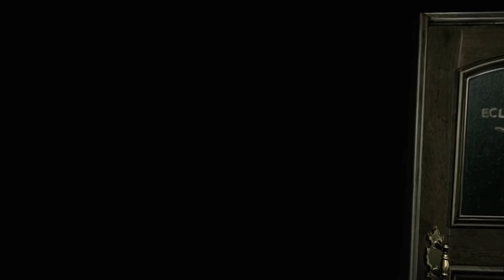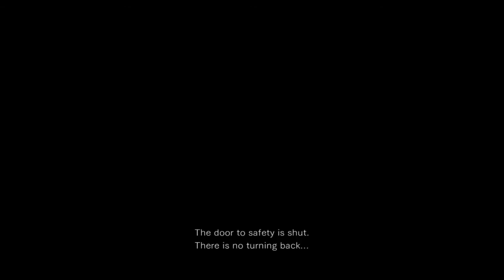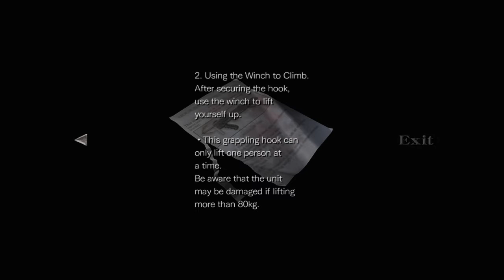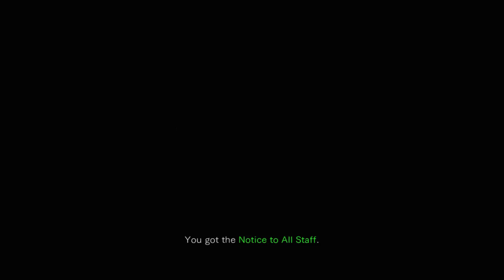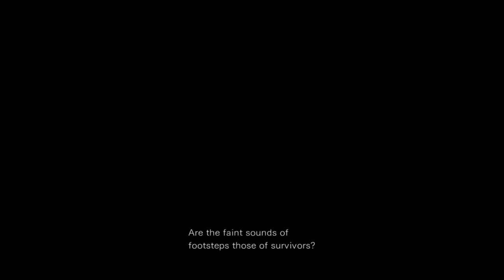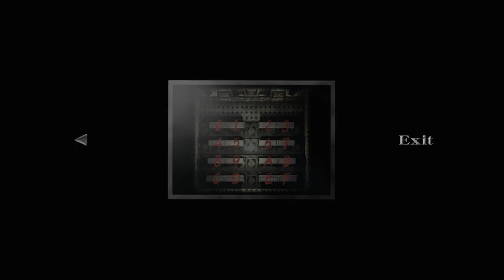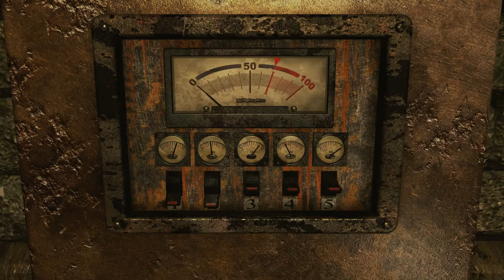Let's play Resident redo 0 HD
Due to my playing myself into a corner in my let's play, I decided to start over. I streamed said starting over, and am uploading the recorded stream here. So quality will be shit, no editing ect. But this is just if you MUST KNOW how I got to the point I was at before without getting just as fucked.